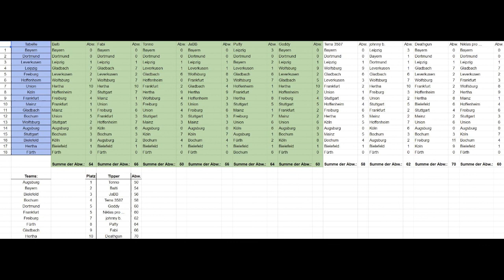⚽ Fussball Talk - Oster Spezial 3/4 (PC/Deutsch/Realtalk) //GoddyLP